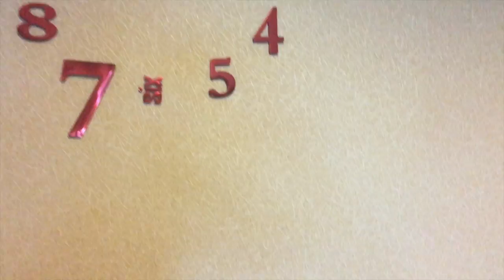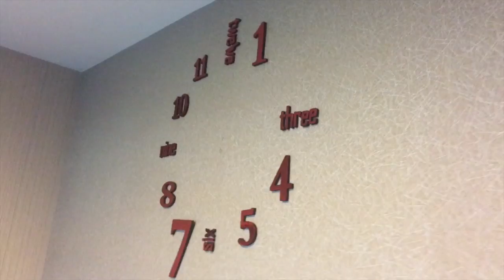HOW I SPEND WEEKEND WITH AMIGOS AND AMIGAS AT NEONGBON WATER FAMILY PARK/THAILAND VLOG#2